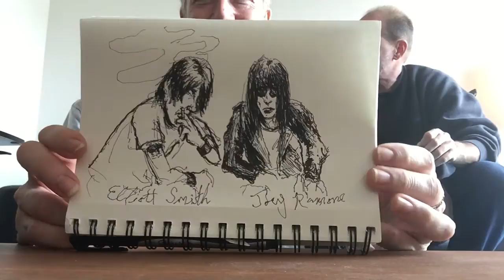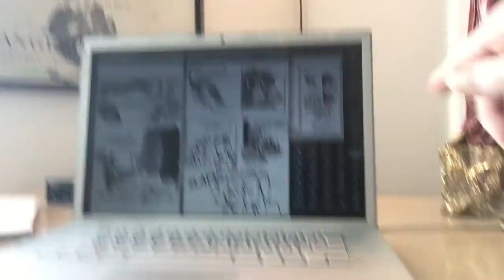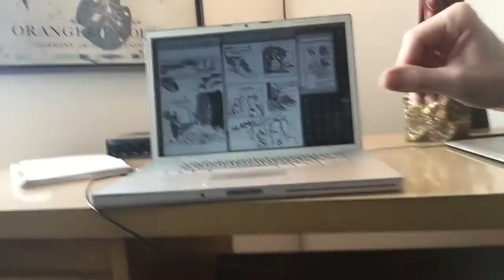Day 42 - The Art Life Video Blog - Dave Camp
Interview with Dave Camp in one chunk and higher resolution than it was originally posted.  It was such a pleasure to know such an amazing person, even if only for a short while.  Rest in peace, my friend.